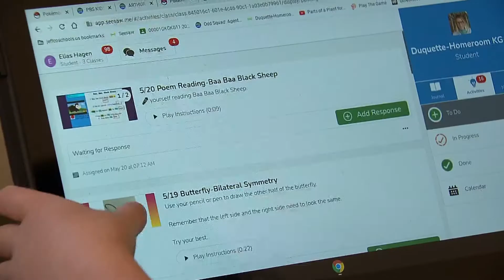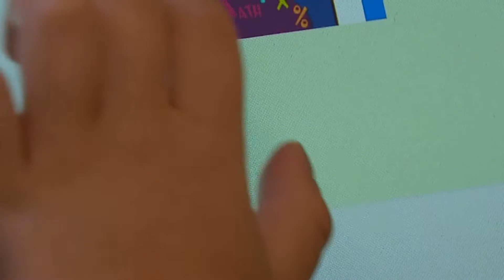Online schools in Colorado expect increased enrollment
The state's only accredited synchronous virtual learning school is looking to see an increase in enrollment again.